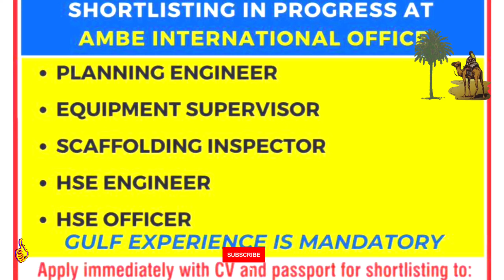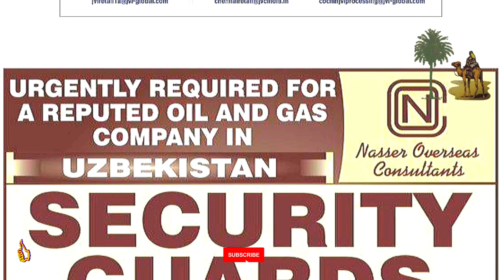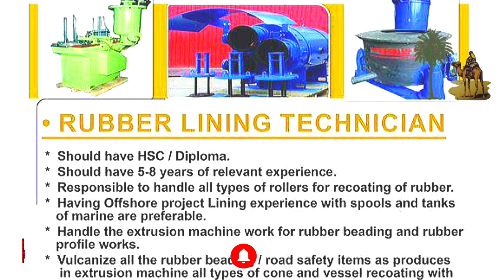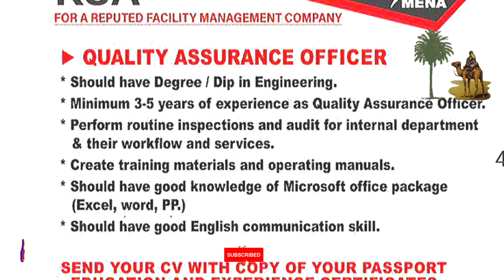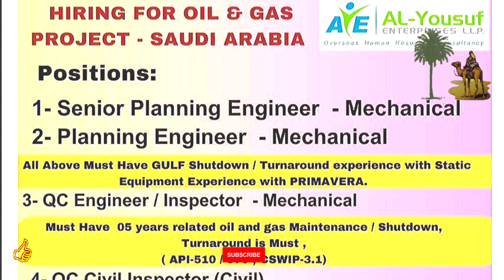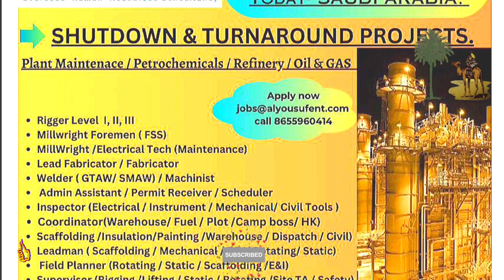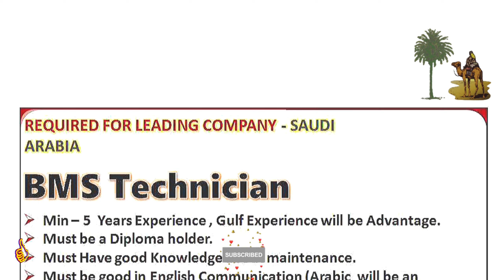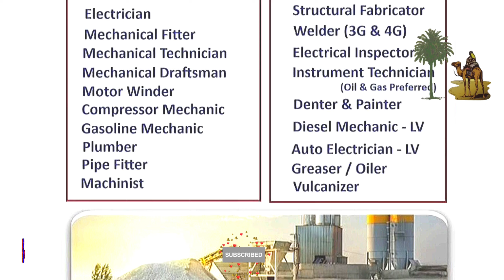Assignment Abroad Times Today Newspaper 21/8 ||gulf job vacancy 2023